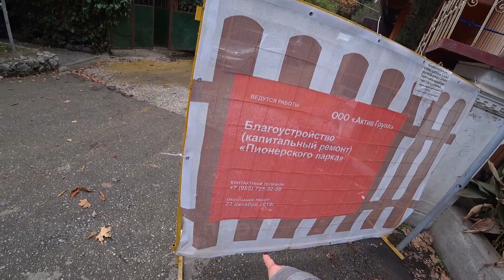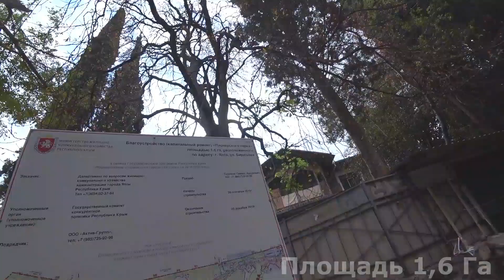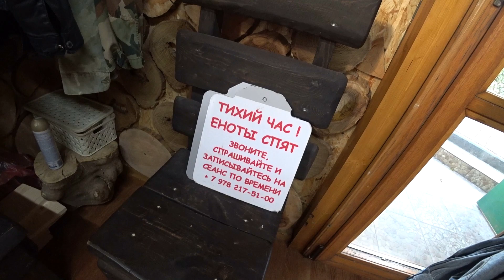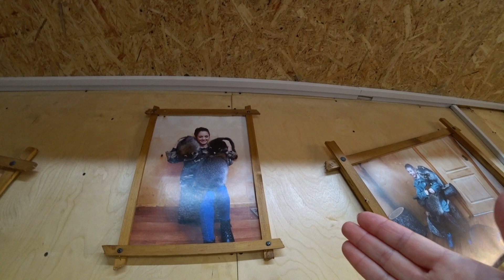Ялта: ВПЕРВЫЕ за 63 года! Полная реконструкция: Пионерский парк / Рынок / Еното дром/ Крым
Этого понадобилось ждать целых 63 года! Крым не ждал таких изменений! Концептуально новые объекты. Как давно не менялись закоулки Ялты. Во что превратили Пионерский парк, который был задуман, как детский парк в Ялте?

Пионерский парк был открыт в 1956 году и с того времени ничего не обновлялось... Признаться честно, зрелище совсем печальное... Я всегда старалась пробежать этот участок побыстрее, так как на парк он 100% не был похож. И какого же было мое удивление, когда услышала про его реконструкцию, а потом увидела проект... Удивлению не было предела! Смотрите сами!!

Крым сегодня, Вы не узнаете Ялту, когда приедете на отдых.
А ещё, проходит реконструкция вещевого рынка в Ялте, из которого сделали кварталы европейского города).

И да, новая классная развлекуха - ЕНОТО ДРОМ! Это нечто! Попала случайно, радость и детям, и девушкам, и... взрослым дяденькам!!
Ялта - жемчужина Крыма была и таковой должна оставаться НАВЕКИ!

►Я показываю как живётся на курорте - в Крыму.
►Здесь с самого детства и никуда не собираюсь!